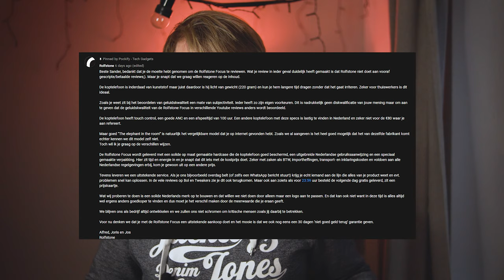Rolfstone Focus vs Tronsmart Apollo Q10 | Wat zijn de VERSCHILLEN?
Zijn er verschillen tussen de Rolfstone Focus en Tronsmart Apollo Q10? In deze vergelijking help ik jullie om een keuze te maken tussen deze twee identieke koptelefoons.